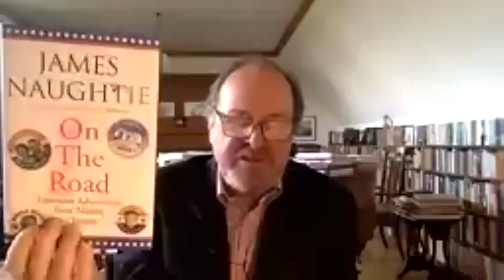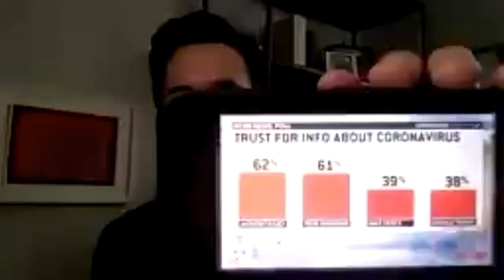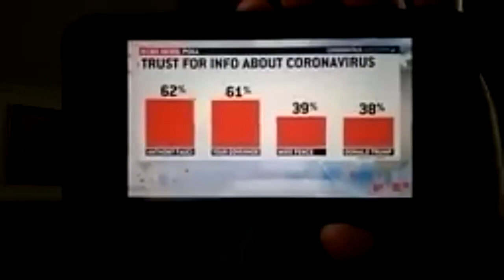US Elections 2020, with James Naughtie, Ed O'keefe and Susan Glasser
Even before the emergence of the Covid-19 pandemic, the 2020 race for the White House was certain to be highly contentious. The coronavirus, however, has now created profound uncertainties for the campaigns of President Donald Trump and former Vice President Joe Biden: it is predicted to take hundreds of thousands of American lives, radically stall the US economy and result in deep recession and long-term unemployment.

How will this effect November's election? Will the pandemic help or hurt either candidate at the ballot box? What will be the key issues for the battleground states, and how will Trump and Biden manage their campaigns amid on-going policies of lockdown and social distancing.

Moderated by Frank Langfitt, NPR